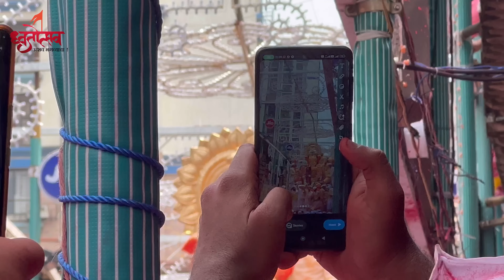Lalbaug Cha Raja Visarjan 2023 | Start To End+ Swaranjali+ LAST AARTI | MUMBAI GANPATI VISARJAN2023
Lalbaug Cha Raja Visarjan at Girgaon Chowpatty 2023-Never Experience Before😍Mumbai Ganpati Visarjan

00:00 - intro
00:36 - swaranjali brass band
05:55 - LALBAUGCHA RAJA VISARJAN 2022
13:33 - Girgaon Chowpatty visarjan 2023
19:17 - Lalbaug Cha Raja Chi Last Aarti 2023

Christmas

Appel MacBook Air

boAt Rockerz 255 Neo

Noise Aura Buds in-Ear Truly Wireless Earbuds with 60H

Lalbaug Cha Raja visarjan 2023
Start to End
Swaranjali
LAST AARTI
MUMBAI GANPATI VISARJAN2023
Lalbaugcha Raja visarjan 2023
Mumbai ganpati
Lalbaugcha Raja Song
girgaon chowpatty 2023 visarjan
Girgaon Chowpatty
Mumbai Ganpati festival
SWARanjali band 2023
Ganpati festival
Mumbai Ganeshutsav
Mumbai Ganeshutsav 2023
LALBAUGCHA RAJA VISARJAN SOHALA 2023
Dhwajotsav
mumbai ganpati visarjan at girgaon chaupati